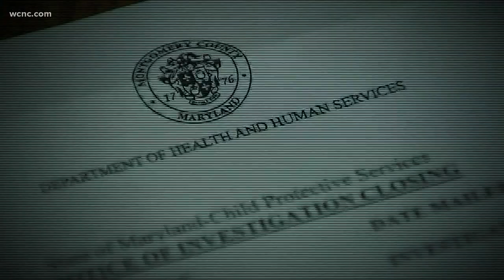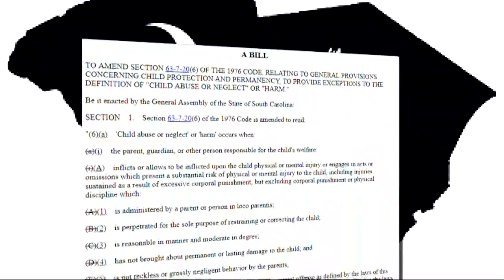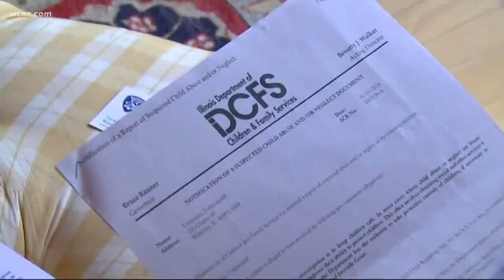Free-range parenting bill introduced in South Carolina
Some think letting kids go alone to the park shouldn't be a big deal. Others say in the world we live in, children need adult supervision.